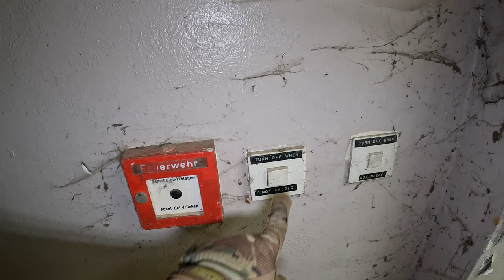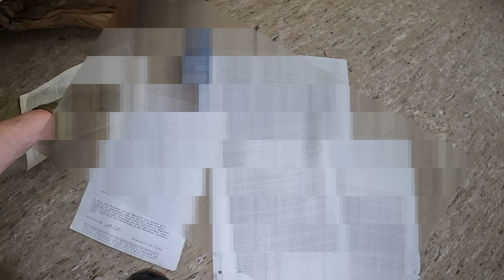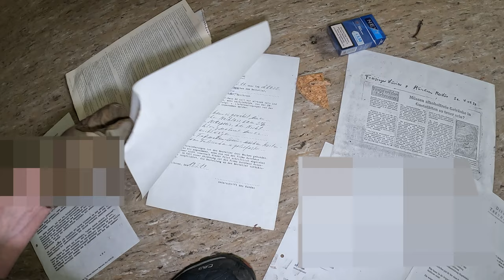Lost Place - THE BARRACKS - die alte Kaserne 👮🏼‍♂️ - Urbex - Lost Place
Heute geht es zu einer verlassenen Kaserne der amerikanischen Truppen.
1994 verließen die Truppen das Gelände und es hat sich seitdem niemand mehr darum gekümmert.

Viel Spaß beim Video. Über ein Like, einen Kommentar und ein kostenloses Abo würde ich mich freuen. Für euch nur ein Klick, für mich ist das ein Support für weitere Videos. :-)